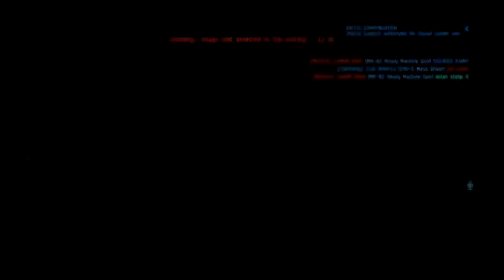Dust 514 - Doctor Dolan Repollo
Necesitas un doctor que te meta la aguja? no hay pedo shamame a 1-800-dolan-violame-porfavor